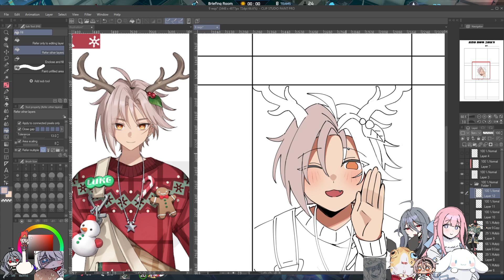Modesti Matau 4